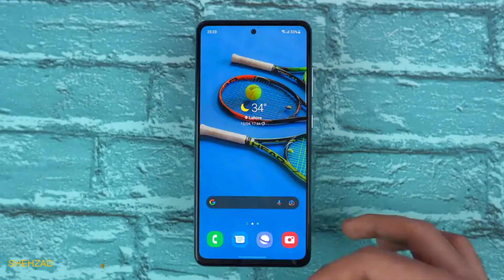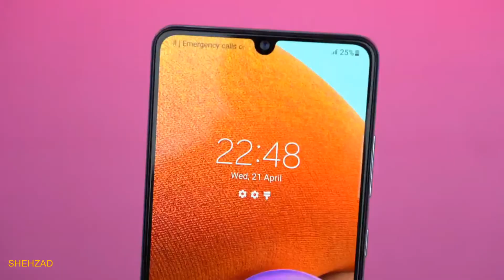Samsung Galaxy A53 5G All the information of the phone is in this video فون کی تمام معلومات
फोन एक मोबाइल डिवाइस है जो सेलुलर नेटवर्क पर डेटा प्रसारित और प्राप्त करता है। इस वीडियो में फोन के डिजाइन, विकास और संचालन पर चर्चा की गई है।

# Samsung Galaxy A53 5G#Apple MotorolaOne5GUW #
Smart Phone Compare And Technology